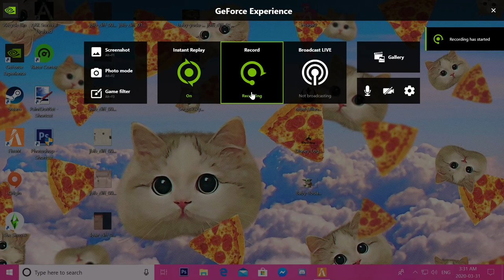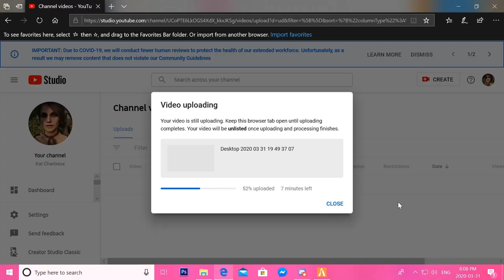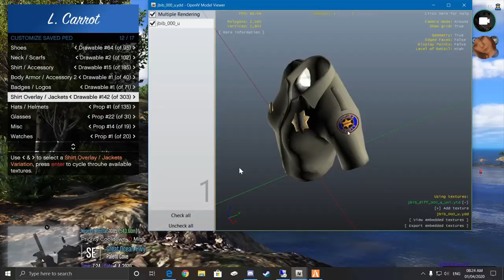GTA V FiveM Funny Moments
LEAVE ROCKSTAR FEEDBACK!

SERVER INFO:
Malibu Sunset 🌴

(after the purchase of GTAV)